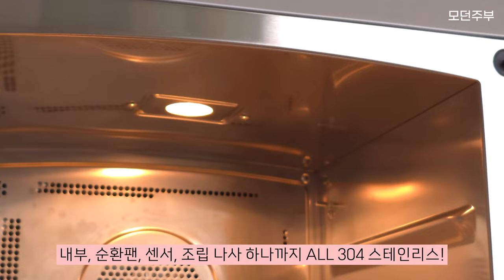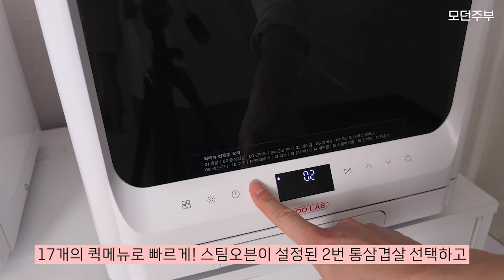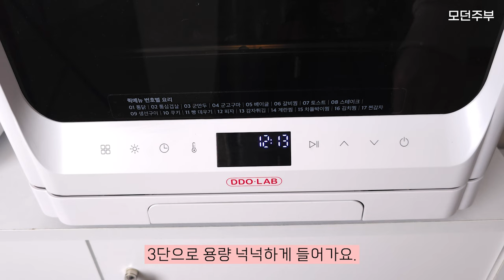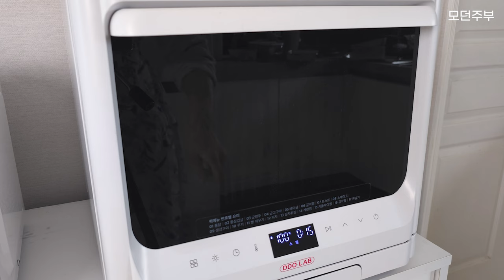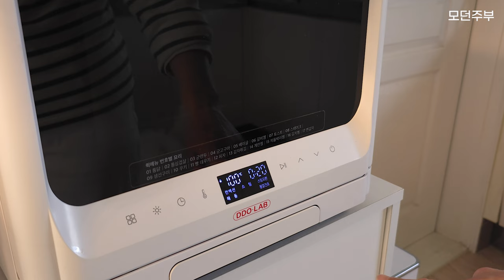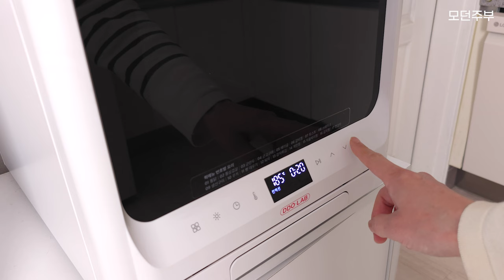디디오랩 스팀 에어프라이어 공동구매 | 겉바속촉 요리부터 쉬운 청소까지 완벽💪에어프라이어 추천 요리 레시피👩🏻‍🍳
🍀 디디오랩 스팀 에어프라이어 공동구매 open  (4/8~15)🍀

🔹순환팬, 내부, 센서, 조립나사까지 304 올스테인리스
🔹직분사 스팀
🔹간편한 청소 (열선비노출, 스팀청소, 청결건조)
🔹내부 20리터의 대용량, 3단조리
🔹컨벡션, 스팀, 스팀오븐, 해동, 스팀청소, 청결건조 등 다양한 기능
🔹예열, 예약 기능
🔹히든 글라스 윈도우
🔹온도 30~230℃, 조리시간 1~240분의 섬세한 조절

🤍에어프라이어+찜기+토스트+오븐 = 디디오랩 스팀 에어프라이어
◾컨벡션 모드 → 바삭하게! (옛날통닭, 군만두등 일반 에프기능)
◾스팀오븐 모드 → 겉바속촉! (통삼겹, 토스트 등)
◾스팀 모드 → 촉촉하게! (채소찜, 찐만두, 나물 등)

❓ 스팀에프는 바삭하지 않다고 하던데 어때요?
🅰 컨벡션 모드에서는 스팀이 작동하지 않아요. 스팀에프라서 안 바삭한게 아니라 열선이 뒤에 있고 용량이 커서 상대적으로 바삭함이 덜하다고 느끼실 수 있어요.
[예열] 기능을 적극 활용하세요. 작동 전 예열을 누르면 설정 온도에 도달, 알림음으로 알려줘요. 이때 음식을 넣고 조리하면 바삭바삭!!! 예열은 1~5분 정도 소요됩니다.
또는 설정온도를 10~20℃ 높여 조리해주세요.
작은 바스켓형 에프와는 용량이 다릅니다. 내부의 온도가 상승할 수 있는 시간을 주세요 ^^

❓물통은 어떻게 관리하나요?
🅰 물통은 본체에서 완전 분리됩니다. 또한 물통의 뚜껑까지 완전 분리세척 가능하므로 주기적으로 주방세제를 이용해 닦아주세요. 또한 평소 물은 정수물 또는 생수를 넣어 사용하시길 권장드립니다.

❓식기세척기 사용 가능한가요?
🅰 기름받침대, 다용도 그릴, 사각팬, 바스켓, 토스트 트레이 등 스텐 부속품들은 식기세척기 사용 가능합니다.

❓처음 받으면 연마제 제거 해야하나요?
🅰 디디오랩 에프 본체는 연마제 제거가 필요없어요. 230℃ 30분 스팀오븐 기능으로 공회전 해주세요. 그외 스텐 구성품은 연마제 제거 해주세요.

🤍 기본 냉동식품부터 찜, 구이, 베이킹까지 한 번에 가능한 만능 에어프라이어 디디오랩이에요.
직분사 스팀으로 요리를 더 맛있게! 더이상 말라 비틀어진 에프요리는 그만!
겉은 바삭하고 안은 촉촉한 퀄리티가 다른 요리를 맛보게 되실거예요.
뒤에 숨은 순환팬, 센서, 조립나사 하나까지 304 올스텐이에요! 일부만 스텐사용하고 올스텐이라고 하는 제품과는 차원이 다릅니다!!! 스텐 냄비 닦듯이 편하게 닦으세요.
스팀청소와 청결건조 기능으로 청소가 더 쉬워져요!

🤍이제 죽은 빵도 살리는 건 디디오랩 스팀 에어프라이어가 책임질게요💪🏻

00:00 시작
00:14 디디오랩 스팀 에어프라이어 소개
01:39 에어프라이어 통삼겹
03:02 스팀오븐 토스트
03:26 꽈리고추찜
04:24 비빔밥 나물
05:23 가리비찜
06:08 우삼겹채소찜
07:27 에어프라이어 치킨
08:15 청소
09:00 냉동피자
09:14 새우소금구이
09:46 호두정과